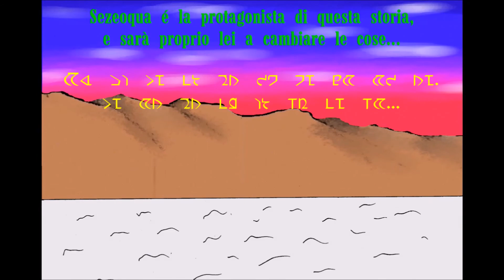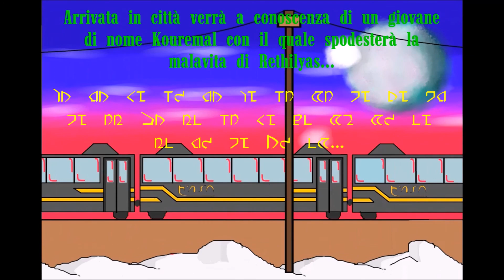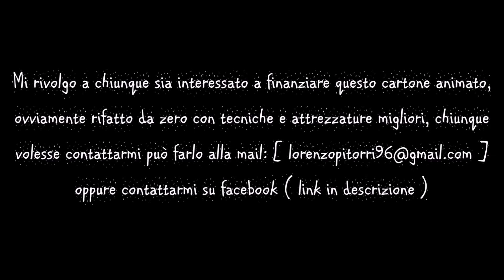ANIMAZIONE - Idea per un film d'animazione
In questo cortometraggio illustro la mia idea per un cartone animato, ovviamente la grafica và migliorata ma io ho fatto tutto ciò con paint e myPaint deluxe...